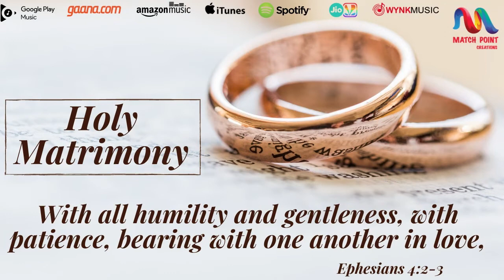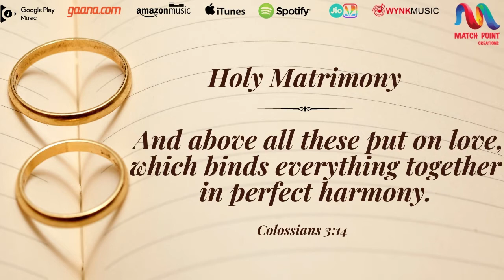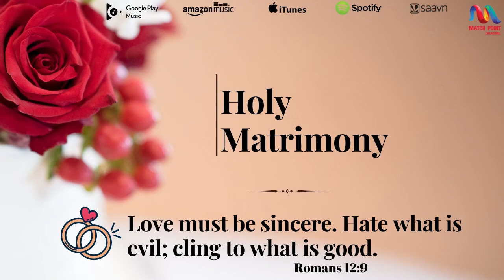Modhikatte Param Nadha | Holy Matrimony Song | Malayalam Christian Song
Presenting the Malayalam Wedding Song “Modhikate Param Nadha” the Holy Matrimony Song sung by “Sunil Varghese, Ashley Jose, Bency Baby”.

Song : Modhikate Param Nadha
Singer : Sunil Varghese, Ashley Jose, Bency Baby
 Golden Angel Musics, Chelad , Kothamangalam
Keys : George Paul

Modikkatte param nadha! Halleluah o hale
Nin shakthiyilum rekshayilum nrupathi
Nallavaram nee mumberavaneki... Hale o hale
Mahimavin mudi choodi thalayil... Barekumor

Shubaho...Men olam...

Manavaraye mel swargathil
Sabhaye nin kaandan sthapichan
Vagdatham pol swarge mevum
Sulthonenmar haileyarkkosivarekkal Ninne melakki

devotional songs,
christian songs,
christian devotional songs,
devotional songs,
christmas song, * ANTI-PIRACY WARNING *